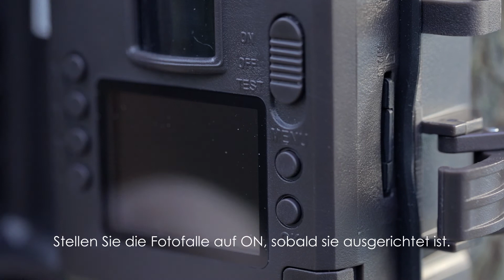Tutorial-Video-Fallen-Foto-Trail-Kamera-NUMAXES-DE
Dieses Tutorial-Video hilft Ihnen bei der Verwendung Ihrer NUM'AXES-Kamerafallen:
So legen Sie die Batterien ein
So legen Sie die miscroSD-Karte ein
So richten Sie Ihr Gerät ein
So positionieren Sie Ihre Falle